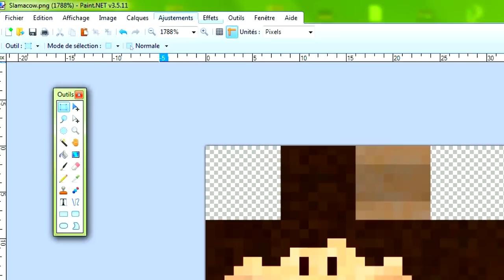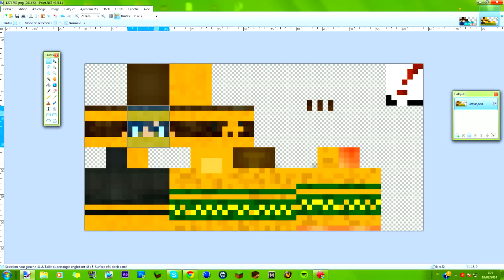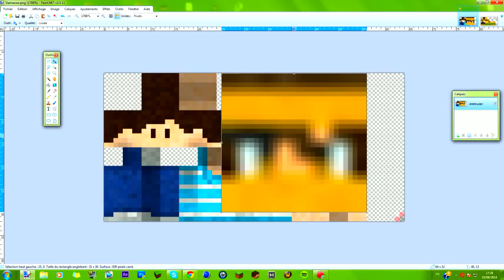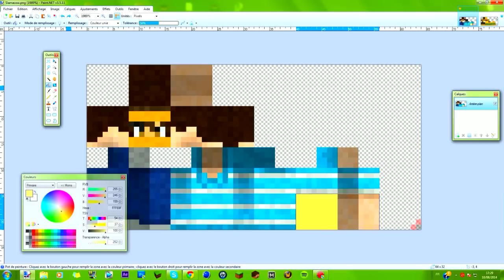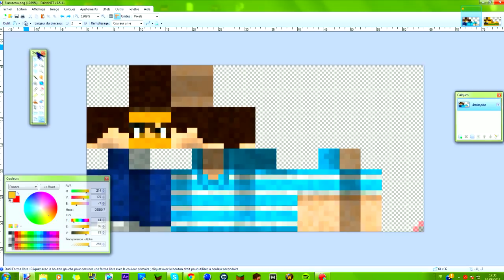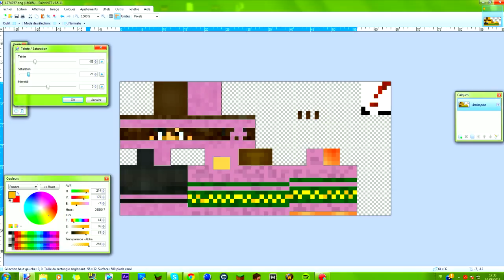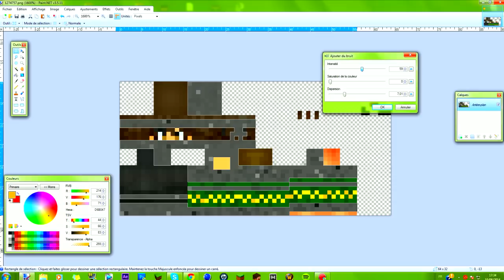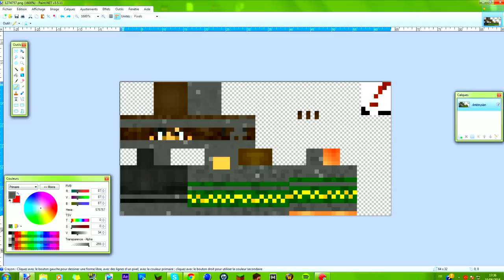TUTO #1 Devenir SkinMaker En 3 étapes Claires et précises | Avec Paint.net